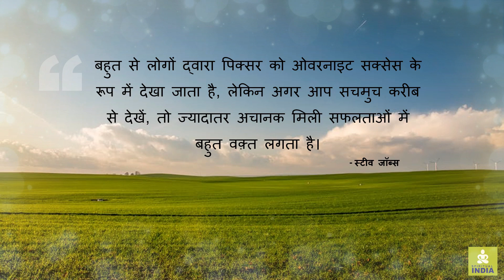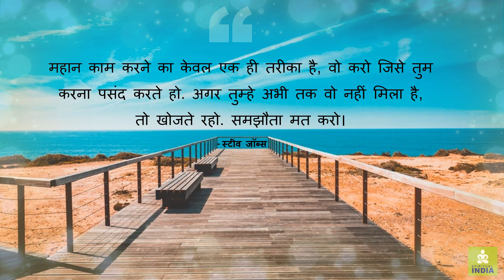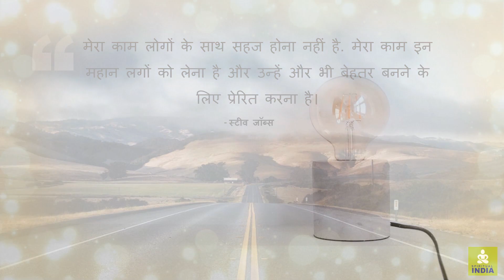Steve Jobs Motivational Quotes in Hindi - Change Life in 3 Minutes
Steve Jobs Motivational Quotes in Hindi - Chane Life in 3 Minutes

English Quotes :
I want to put a ding in the universe.
Design is not just what it looks like and feels like. Design is how it works.
Innovation distinguishes between a leader and a follower.
Sometimes life is going to hit you in the head with a brick. Don't lose faith.
Be a yardstick of quality. Some people aren't used to an environment where excellence is expected.
We hire people who want to make the best things in the world.
Being the richest man in the cemetery doesn't matter to me. Going to bed at night saying we've done something wonderful, that's what matters to me.
It's really hard to design products by focus groups. A lot of times, people don't know what they want until you show it to them.
My favorite things in life don't cost any money. It's really clear that the most precious resource we all have is time.
Sometimes when you innovate, you make mistakes. It is best to admit them quickly, and get on with improving your other innovations.